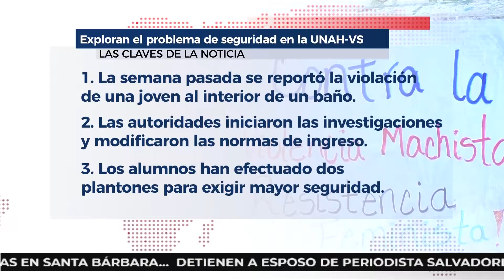Nacionales LA PRENSA Televisión